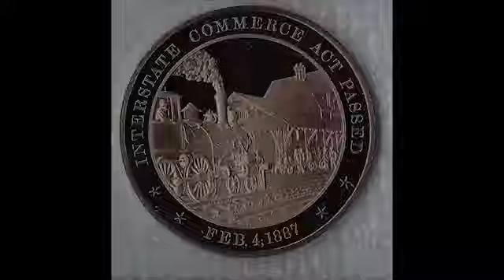This Day In History (February 4th) Austin Heeke 22/23